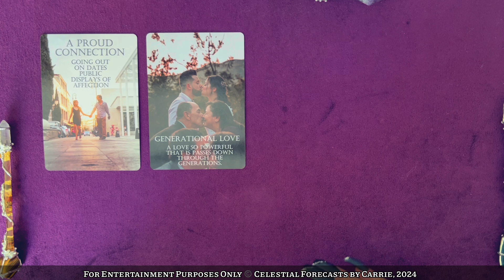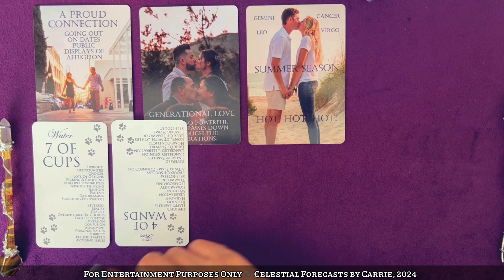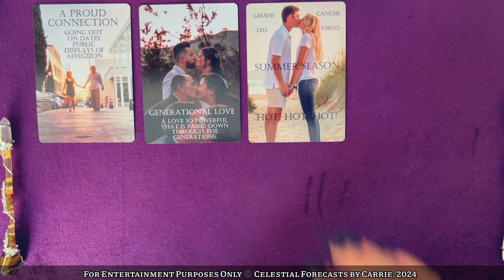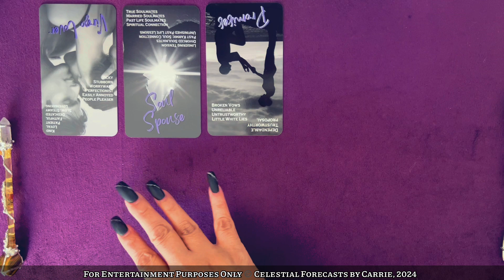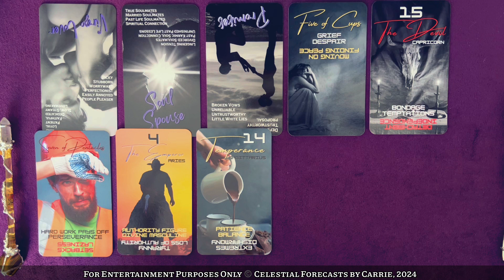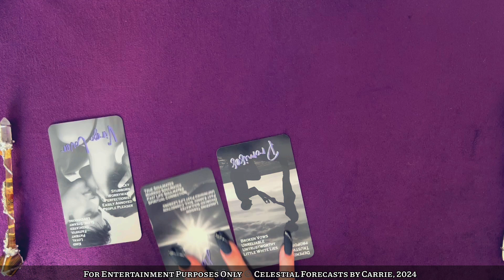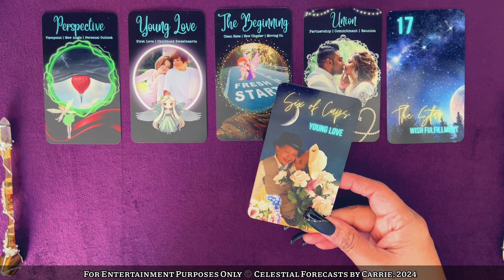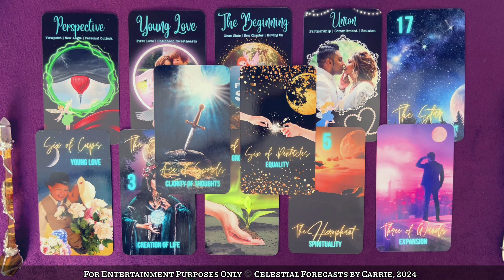TAURUS♉️NICE READING, TAURUS! WOW! THE SPARK IS STILL THERE!⚡WORTH A SECOND CHANCE!❤️‍🔥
THIS IS A GENERAL TAURUS READING FOR THE COLLECTIVE. PLEASE TAKE FROM THIS TAURUS READING WHAT PERSONALLY MAKES SENSE FOR YOU, RELEASE THE REST. CROSS WATCHERS ARE ALWAYS WELCOME. MOST READINGS ARE TIMELESS UNLESS OTHERWISE SPECIFIED.

Featured Decks by Celestial Forecasts by Carrie
*SCENARIOS
*THE TABBY TAROT TEACHER
*SCENARIOS
*CELESTIAL COSMOS TAROT
*MYSTICAL FAIRIES R9MANCE ORACLE
*THE LUNA TAROT

Shipping Address:
9505 JEFFERSON BLVD.